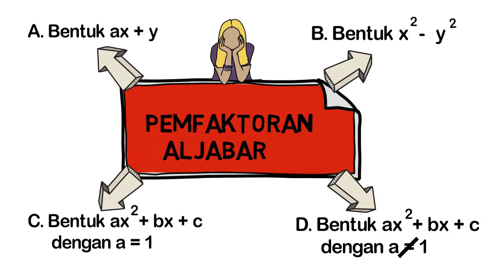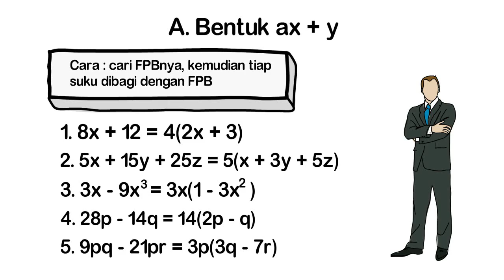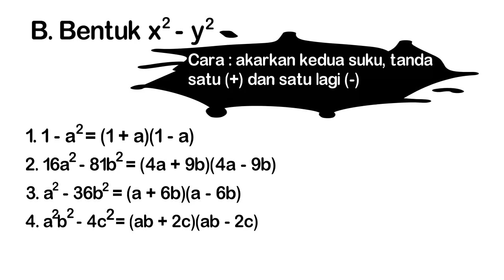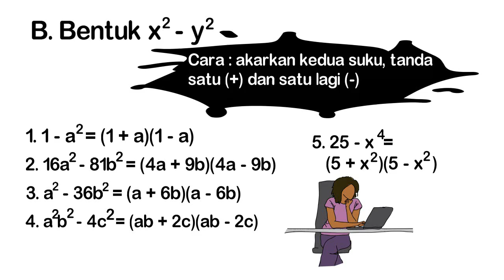Pemfaktoran Aljabar (Part 1)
Video kali ini ttg pemfaktoran pada aljabar. Materi ini adalah materi matematika yang diajarkan saat kelas 8 SMP, namun materi ini penting untuk dipahami karena akan dipakai saat SMP maupun SMA.

Saya yakin dengan menonton video ini, Anda DIJAMIN BISA pemfaktoran